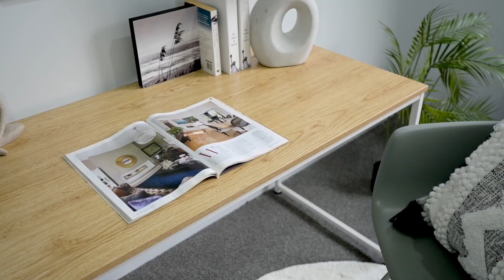12 Hampshire Court, Flagstaff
Nestled in a highly desirable Flagstaff enclave and cocooned in subtropical nature, this durable brick residence presents a winning combination for extended family living.

The practical yet stylish abode spreads its wings over a 222sqm footprint. Whatever the activity, there is plenty of space for everyone. An open plan environment forms the heart of the home, and the kitchen delivers form and function. It is full of natural light, dressed in engineered stone tops, and appointed with gas cooking and a large island snack bar. There's smooth flow outdoors for alfresco dining, and when it comes to indoor recreation, quiet time or entertaining, the media lounge room will do just the trick.

Split wings effectively divides the homes everyday functionality into two. The main wing offers three double bedrooms, including the master blessed with outdoor access, a walk-in robe and ensuite. Two further double bedrooms are serviced by a family bathroom. Like the ensuite, both bathrooms are stylish spaces sitting on tiled flooring for easy clean. With its own independent entry, the second wing is perfect for semi-independent living. It boasts a kitchenette and sitting area, two double bedrooms, plus a bathroom.

Double glazed and positioned on an 724sqm section for optimum solar gain, this home warms the heart in so many ways. This home speaks volumes for convenient, family-focused living being zoned for all levels of top local schooling and nearby Te Huia Reserve Playground makes life full of promise moving forward.

Properties with this unique setup rarely come to market, contact Yvenna or Craig to arrange your viewing today.